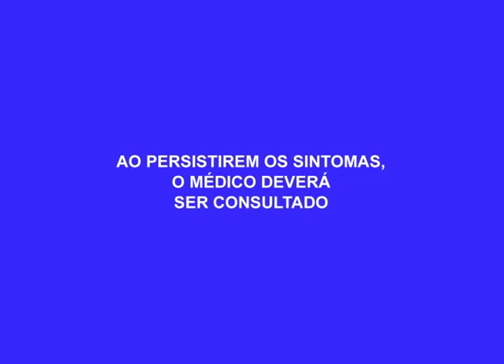Pistoleiros voltam a agir e matam homem a tiros em Parintins - Am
04º BLOCO AGORA 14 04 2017 - Pistoleiros voltam a agir e matam homem a tiros em Parintins - Am